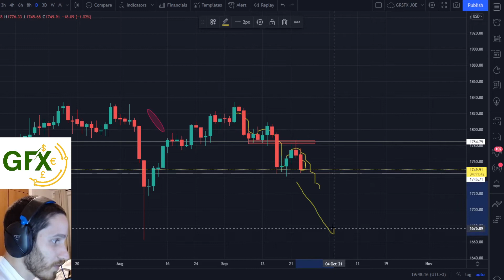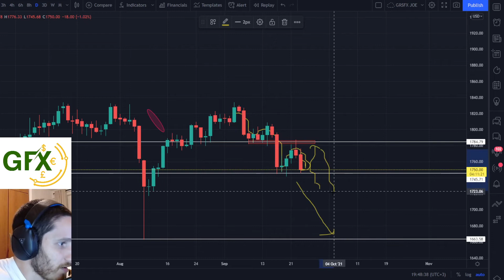Gold Technical Analysis Sep 24, 2021